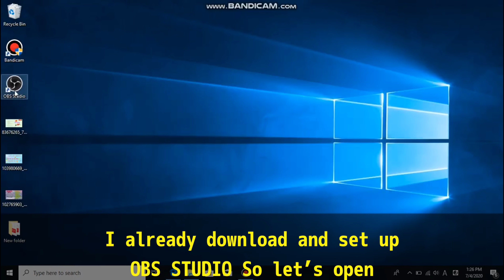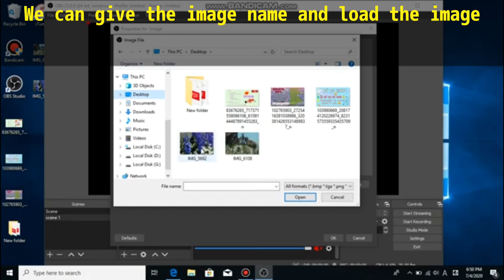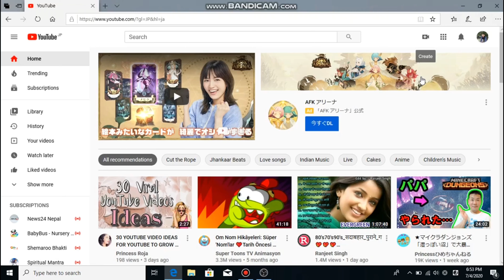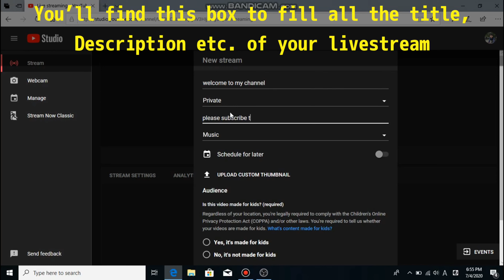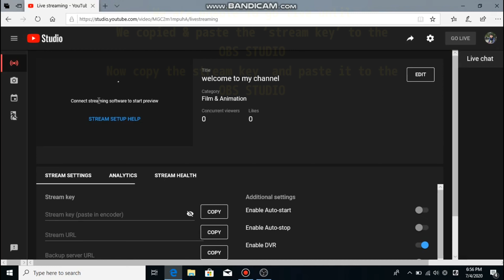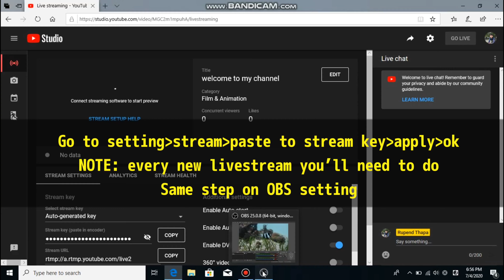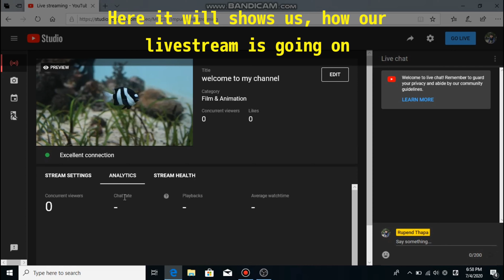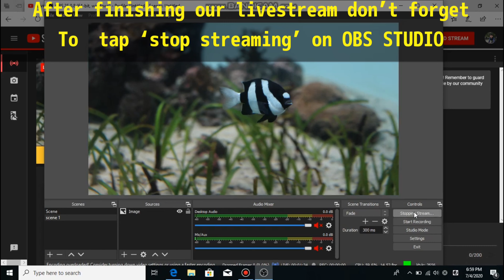HOW TO GO LIVE ON YOUTUBE WITHOUT 1000 SUBSCRIBERS 2020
Today I’ll be showing you how to go livestream on youtube without reaching 1000 subscribers with OBS  using laptop. This quick start live streaming guide will help you what you need to know to go live now on YouTube. Live streaming with OBS is very easy and fast to learn and you can do it on Windows, Mac and Linux. It’s free broadcaster software.

It’s very easy and quick. In tutorial i’ll be showing you how to use screen image/overlays on our live, it will help those creators who don’t want to show their face on screen.

💕Music in this video
Listen ad-free with YouTube Premium
Song.                                                Fade
                                                          CMRRA, LatinAutor
                                                          SonyATV, PEDL,
                                                          LatinAutor, LatinAutor - Warner Chappell,
                                                          Sony ATV Publishing, ASCAP,
                                                          UBEM, and 24 Music Rights Societies